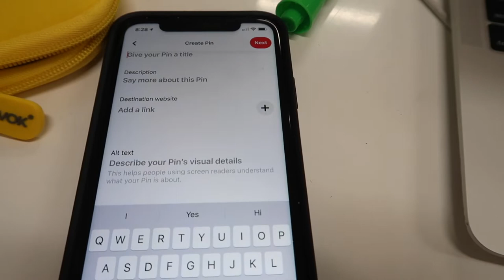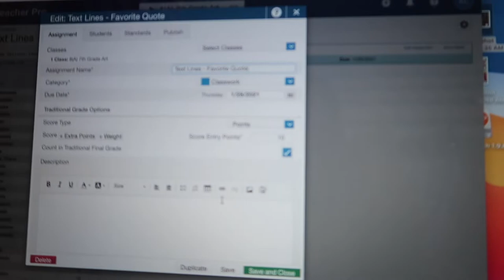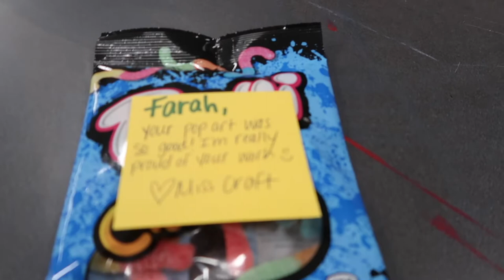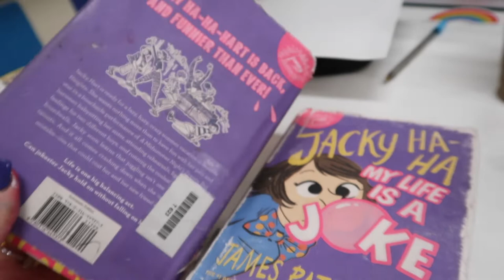FULL DAY AS AN ART TEACHER | new projects, student/artist of the week, and powerschool idea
Hi guys! Thank you so much for stopping by.

🌻Please l i k e and s u b s c r i b e !

In this video, I am sharing some new art project ideas as well as just sharing a typical day as an art teacher!

🌻Please f o l l o w me on instagram so we can chat more :) I love to interact with you all!

Always stay humble and kind.